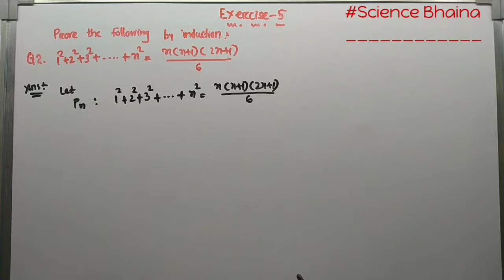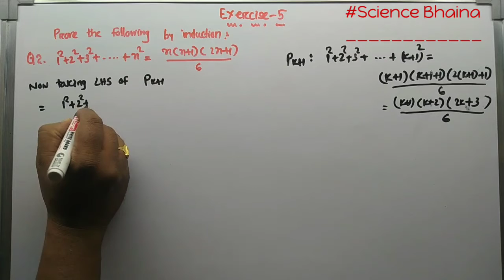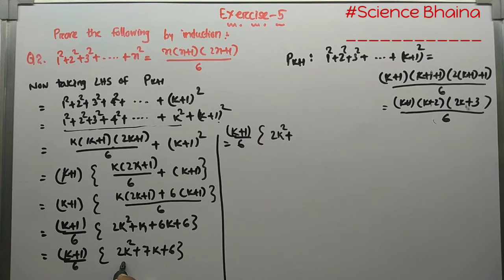Soln of Qno-02||Principal of Mathematical Induction||Exercise 5 || +2 first year|| CHSE || Maths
Solution of question number 02 of Exercise 5  chapter-5 Principal of Mathematical Induction of +2 first year  maths book .

This video also  help you  to understand  all the concepts of chapter Principal Of Mathematical Induction .

You can download hand written exercise solutions notes from below link :-

Price :-39/-

Thanks 😊